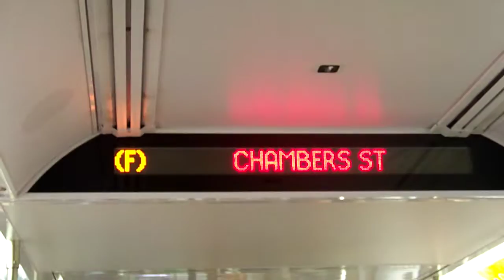Inside an R160 F train Via the C line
Quick video of a R160 F train via the A and C Line.  This video has closed captions, so turn it on if you want.